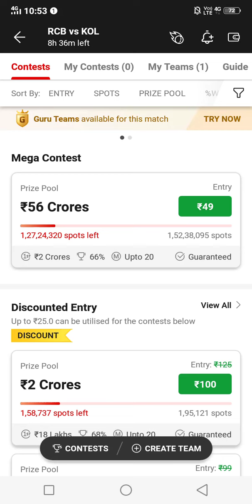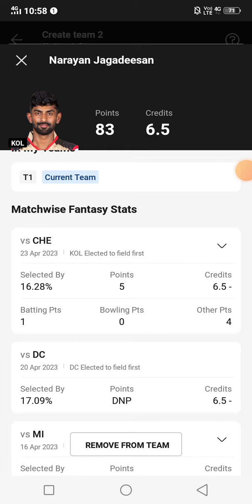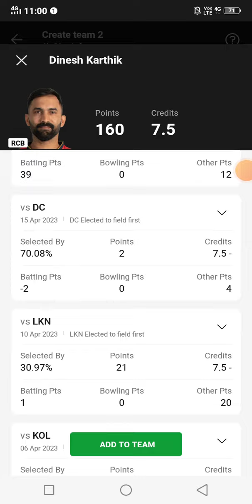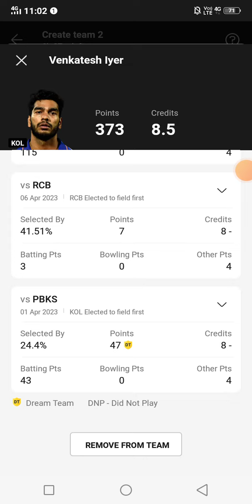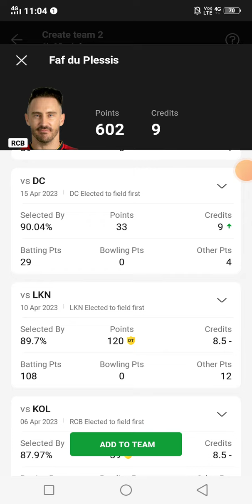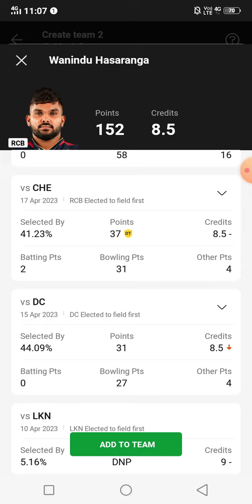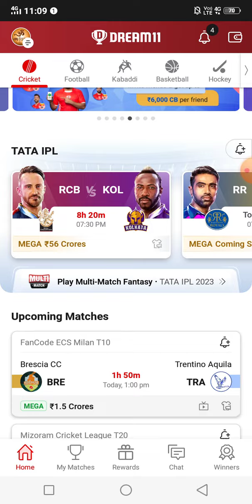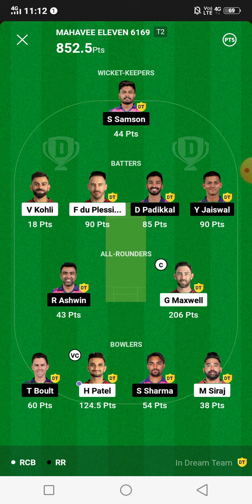Dream11 Hidden Tips And Tricks, Dream11 Winning Tips, Dream11 Winner 2 Crore 500% Live Proof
dream11 team
how to win dream11 grand league
how to rank 1 in dream11 grand league
tips to win every grand league in dream11